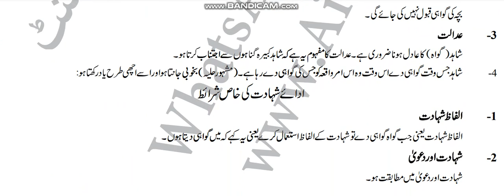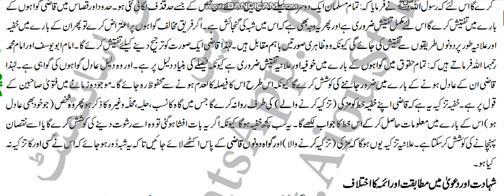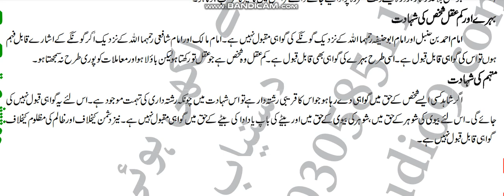AIOU Code 464 Solved Assignment No.3 Autumn 2023 | Subject: Islamic Fiqh || Level: Bachelor BA/B.Com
NOTE:
Dear Students!

Assalam-o-Alikum!

⏩ @aco- graphy
⏩ The End